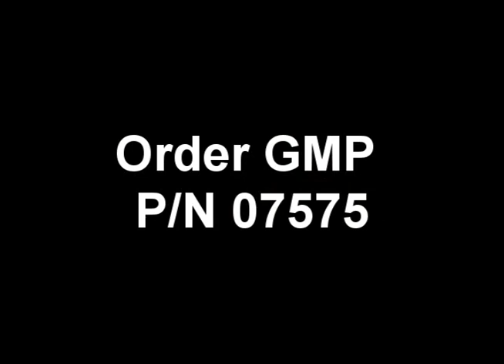07575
cable sheath and duct slitter